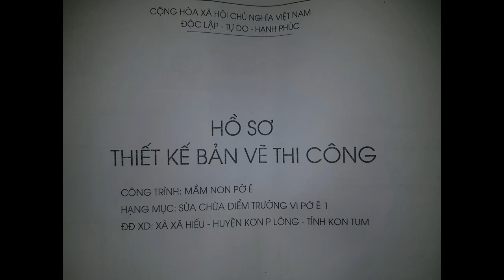Sửa chữa nâng cấp trường học mẫu giáo vibờê 1